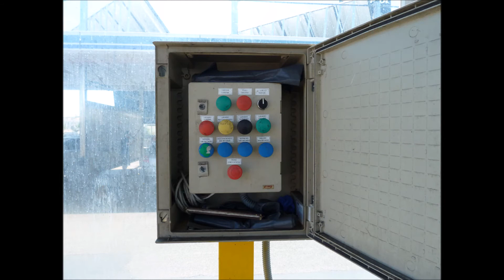Spain car wash